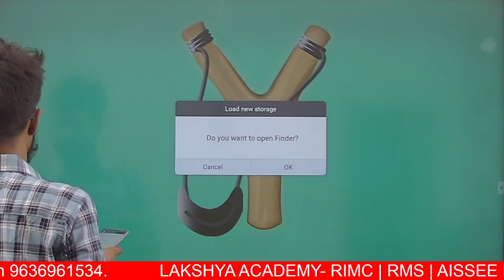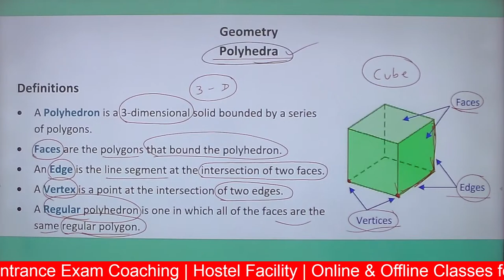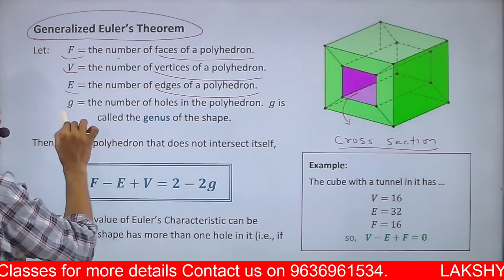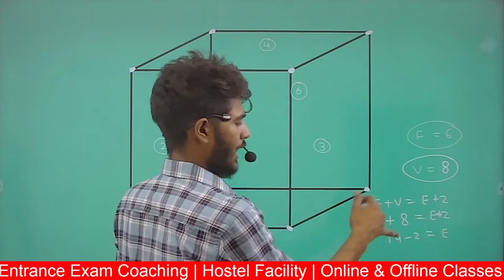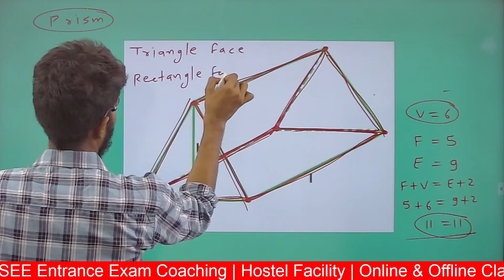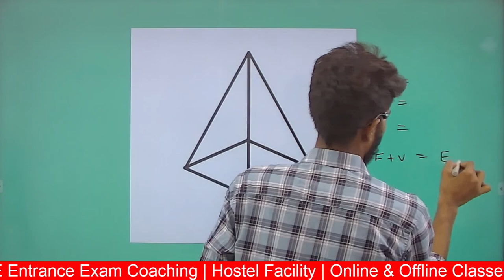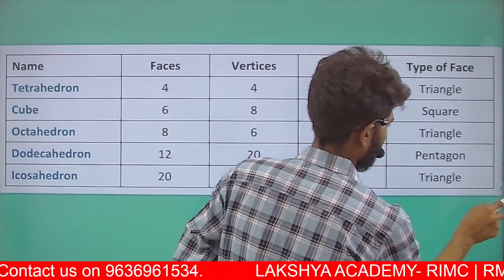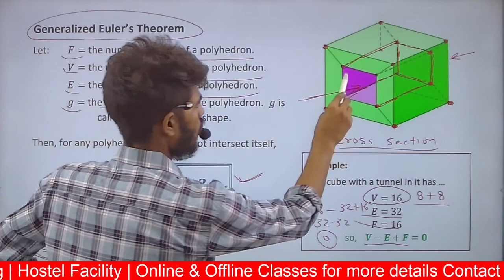RIMC Coaching | Military School Coaching- Euler's formula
RIMC Coaching | Military School Coaching | Sainik School Coaching- Euler's formula.
Dear cadets 👮 Join us on TELEGRAM 👇
Quadrilateral.
Address-
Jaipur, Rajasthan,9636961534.